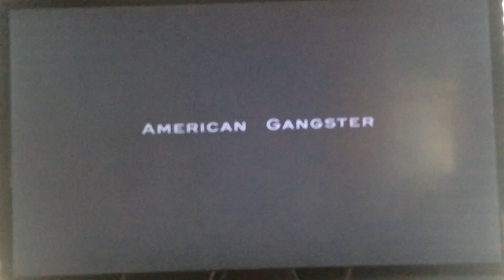AMERICAN GANGSTER - Happy Thanksgiving